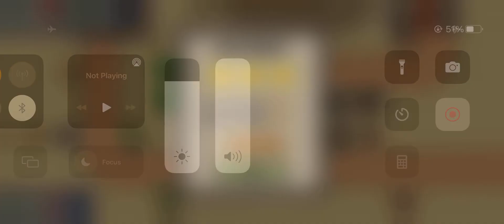Tactical War- Mission 10 How to beat with 3 stars easy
Watch this video if you need help to pass mission 10 with 3 stars!!